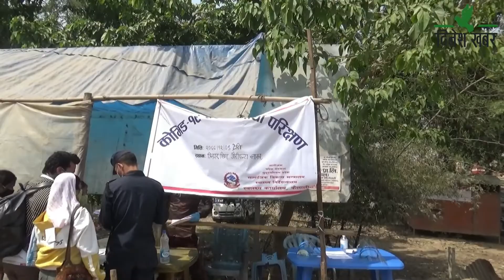मौलिक पर्व बिसु नजिकिएसँगै गौरीफन्टा नाका भएर नेपाल भित्रिनेको संख्या दोब्बरले बढ्यो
सुदूरपश्चिमेलीहरूको मौलिक पर्व बिसु नजिकिएसँगै गौरीफन्टा नाका भएर नेपाल भित्रिनेको संख्या दोब्बरले बढ्यो

सुदूरपश्चिमेलीहरूको मौलिक पर्व बिसु नजिकिएसँगै गौरीफन्टा नाका भएर नेपाल भित्रिने नेपालीहरूको संख्या दोब्बरले बढेको छ। दैनिक  ४÷५ सयको संख्यामा नेपालीहरू भित्रिरहेको यस नाकाबाट पछिल्लो तीन÷चार दिनयता १५ सयदेखि २ हजारको संख्यामा नेपालीहरू भित्रिरहेका छन्।
गौरीफन्टा नाकाबाट नेपाल भित्रिने नेपालीहरूको संख्या वृद्धि भएपनि कोरोना परीक्षण र अन्य व्यवस्थापन भने फितलो रहेको पाइएको छ। नेपाल भित्रिएका सबैको परीक्षण हुन नसकेको पाइएको हो। तर प्रशासनले जनशक्ति अभाव र पर्याप्त किट नहुँदा सबैको जाँच हुन नसकेको स्वीकारेको छ भने, स्वास्थ्य मन्त्रालयको निर्देशन बमोजिम भारतको प्रभावित क्षेत्रबाट आएकाहरूको र लक्षण देखिएकाहरूको मात्र परीक्षण गरिँदा कम परीक्षण भएको बताएको छ।